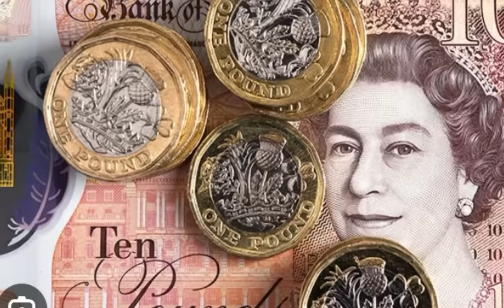Paudi ni igiladi ilavo kajikaji.